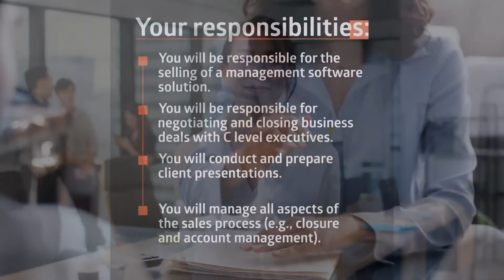Sales Manager (M/F)